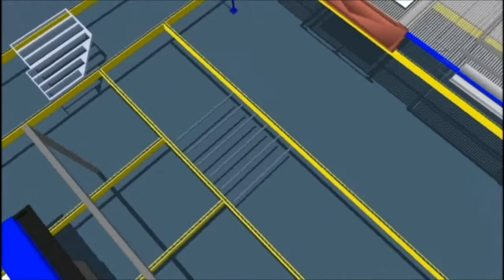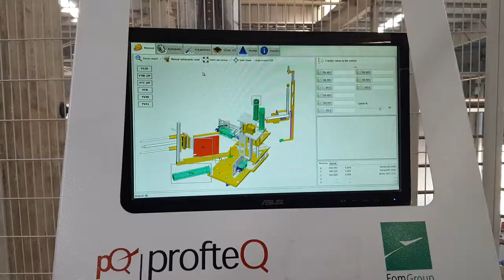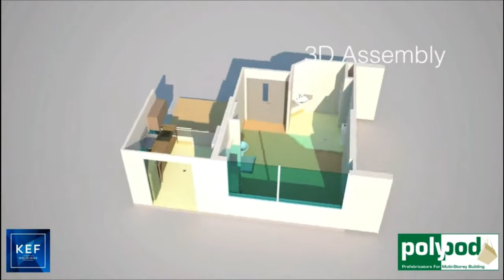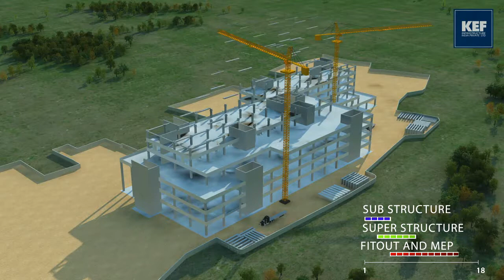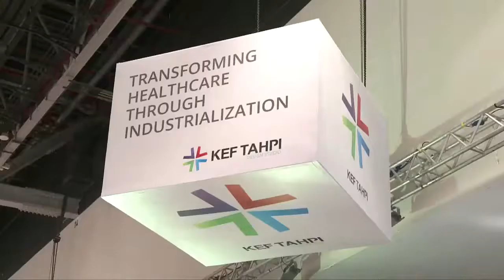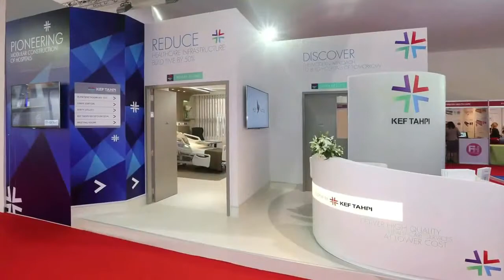KEF TAHPI Modular Prefab PHS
KEF Modular Prefabrication factory in Krishnagiri, Tamil Nadu, India.
The factory has built and handed over a range of large projects including the Meitra hospital in Calicut, Kerala, designed by TAHPI Dubai Branch specialist  Health Planners and Healthcare Architects.